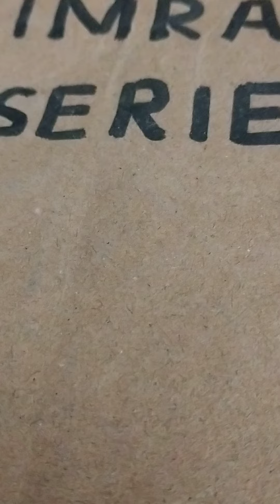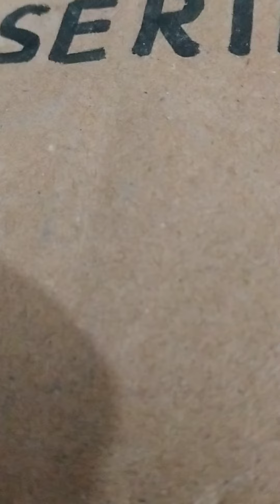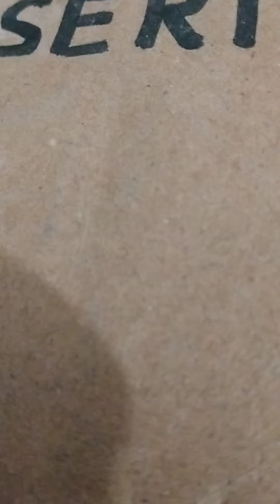Imran series novel Ali Imran in Italy spy fiction part 16